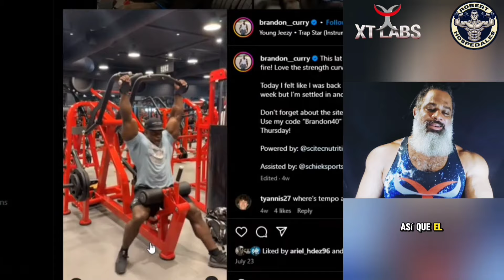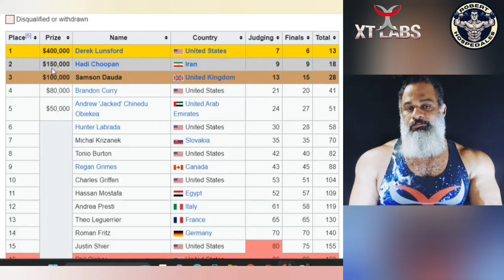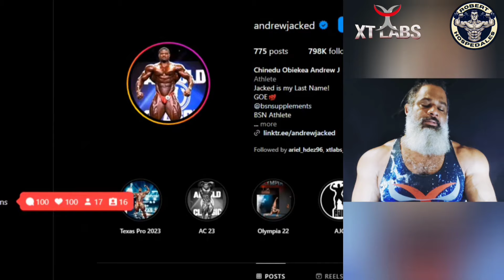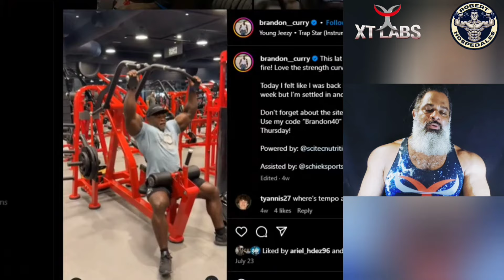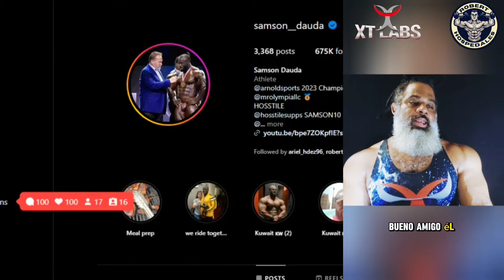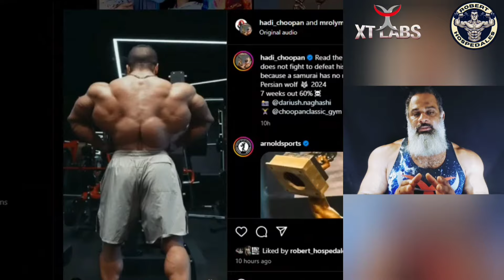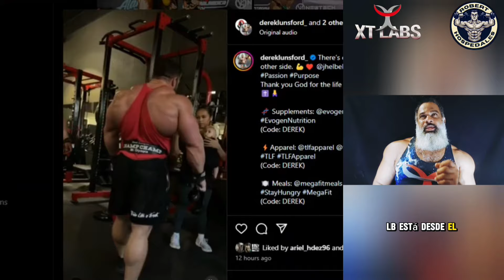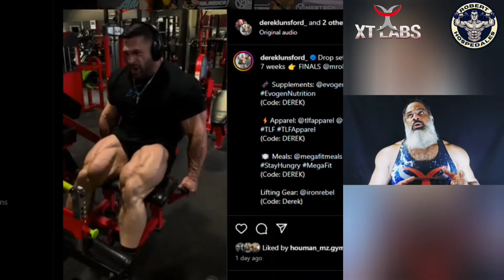Mr. Olympia RESUMEN a 44 días + Hadi Choopan + Derek Lunsford + Nick Walker + Andrew Jacked y Más.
INTRO 0:00 - 0:19
A CONTINUACIÓN. 0:20 - 1:38
ARRANCAMOS AMIGOS INVISIBLES 1:39 - 3:10
NICK WALKER 3:11 - 4:53
ANDREW JACKED 4:54 - 6:32
BRANDON CURRY 6:33 -  8:48
SAMSON DAUDA 8:49 - 11:09
HADI CHOOPAN 11:10 - 13:50
DEREK LUNSFORD 13:51 - 16:40

Vamos hacer un resumen de los competidores más destacados Camino al Mr. Olympia 2024 Categoría Abierta.